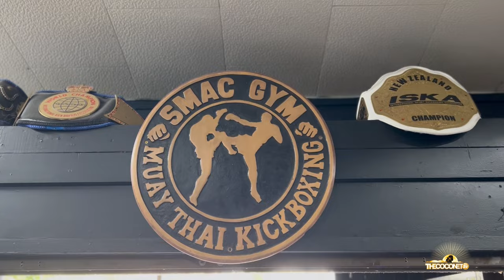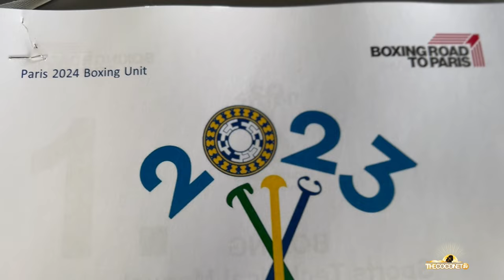Sports Talk - Pacific Games Boxers: Baby, Duken, Lolo & Roman representing their heritage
The 2023 Pacific Games in the Solomon Islands are currently in full swing with 24 Pacific Island & Oceania nations competing.

For many of the athletes, the Pacific Games gives them not only valuable experience and competition but a chance to qualify for the Olympic Games in Paris next year.

We talk to four boxers based in New Zealand who are in the Solomon Islands to represent their heritage and home islands of Niue, Samoa and Tonga.  They share with us the preparation and training that has gone into qualifying for the games, why it's special for them to be able to represent their island nations, what they've done to prepare for the Solomon Islands heat and more.

The Pacific Games Boxing started today, Monday the 27th of November and you can tune in to watch live coverage of the games on Sky Sport 9 if you're based in NZ.  Boxers fight days and times below -

Baby Nansen had a bye first round and will fight on Wednesday 3pm NZT

Duken Williams had a bye first round so will go straight to the Quarter finals against Tahiti on Wednesday, time TBC

Lolo Heimuli Jnr fights today.  Results to come.

Roman Viney had his first fight today and won.  He advances on to the semi final and fights on Wednesday, time TBC